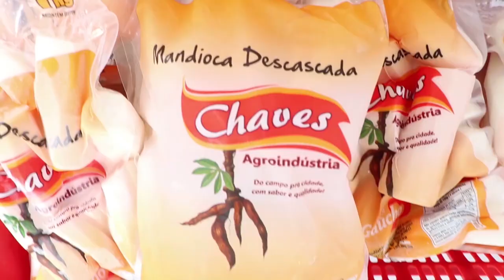Da horta para agroindústria - Rio Grande Rural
Desenvolver ações que visam à segurança e soberania alimentar das famílias rurais e urbanas, é um dos compromissos da Emater em todo o Estado do RS./ Através de atividades de assistência técnica e orientação, as equipes de extensionistas estimulam as famílias na realização de práticas para melhoria da qualidade da alimentação e da qualidade de vida, propondo também uma alternativa de geração de renda. Vamos acompanhar o resultado do trabalho realizado pela Emater na região Norte do Estado, e que mostra as diferentes fases dentro desse processo de produção de alimentos.

Programa #1137 TV102020 #1152 TV012021 #1164